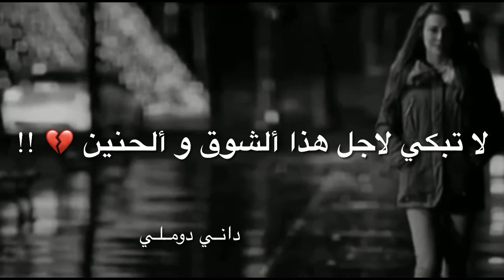أجمل نغمة رنين حزينه || اجمل موسيقى تركيه حزينه 💔 حالات واتساب حزينه || نغمات حزينه 🕊عزف حزين 😔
حالات واتس اب مراد علم دار
وادي الذئاب
مسلسل وادي الذئاب
حالات واتس اب 2019 حزينه
اجمل حالات واتس اب حزينه
حالات واتس اب حزينه مؤلمه
حالات واتس اب حزينه مؤلمه للبنات
حالات واتس اب حزينة جدا للبنات
حالات واتس صعب الموت
مقاطع انستقرام عن الموت
مقاطع انستقرام حزينه عن الموت
مقاطع حزينه بدون حقوق
فيديوهات بدون حقوق شاشه سوداء
شاشه سوداء بدون حقوق اغاني عراقيه
شاشه سوداء بدون حقوق اغاني عراقيه 2019
اغاني شاشه سوداء حب
اغاني شاشه سوداء حب 2019
تصميم شاشه سوداء اغاني حب 2019
شاشه سوداء بدون حقوق شيلات طرب
تصميم شاشه سوداء شيلات فهد بن فصلا
تصميم شاشه سوداء شيلات فهد بن فصلا طرب
بدون حقوق للمصممين
استعراض بدون حقوق هديه للمصممين
هديه للمصممين استعراض صعبه
استعراض بدون حقوق ɥp